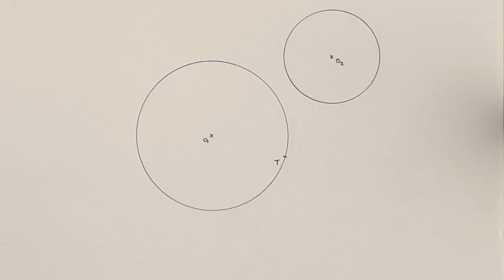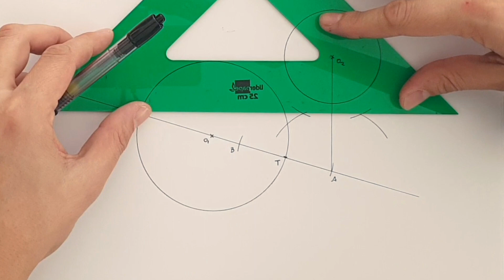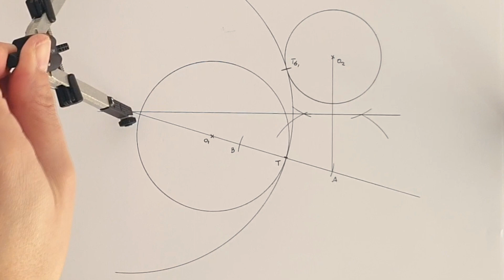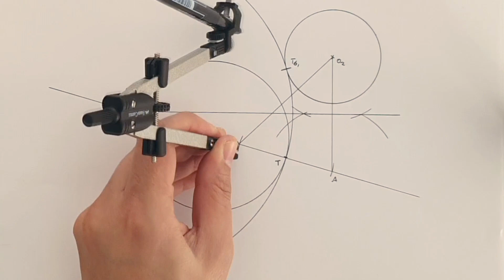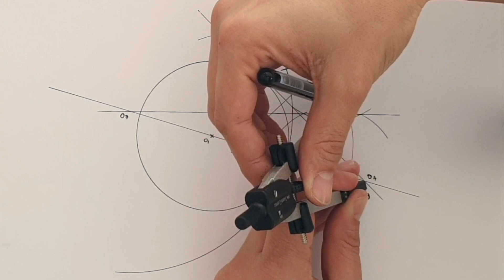⭕ Circunferencias TANGENTES a dos circunferencias conociendo un punto de tangencia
Bienvenidos fanáticos del dibujo a un nuevo vídeo de dibujo técnico paso a paso. En el ejercicio de hoy aprenderemos a realizar tangencias sin radio conocido. En concreto a encontrar las circunferencias tangentes a otras dos que pasan por un punto, estando este en una de las circunferencias con la ayuda de la regla y el compás. Como siempre espero que os sirva de ayuda.